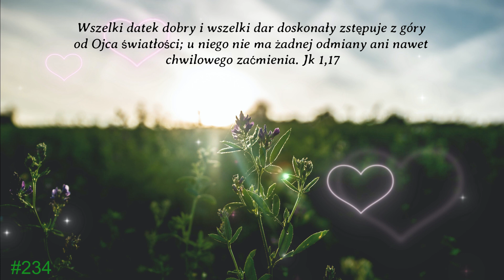Poranek z Bogiem_11.10